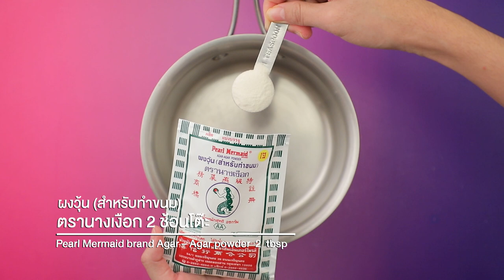ลูกชุบฟักทองแคระ สูตรเด็ด ทำง่าย สไตล์ "อ.ยิ่งศักดิ์"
ลูกชุบฟักทองแคระ
Fruit Shaped Mung Beans (Thai Dessert)

สิ่งที่ต้องเตรียม (วุ้นเคลือบ)

วิธีทำ(วุ้นเคลือบ)

ใส่ผงวุ้น ตรานางเงือกลงในภาชนะ ตามด้วยน้ำตาลทรายและน้ำ คนให้เข้ากัน นำขึ้นตั้งไฟ คนจนส่วนผสมเดือดทั่ว ปิดไฟ พักให้อุ่น เตรียมไว้สำหรับเคลือบ

สิ่งที่ต้องเตรียม (ถั่วกวน)

ถั่วเขียวซีกเลาะเปลือกนึ่งสุก   300  กรัม
เนื้อฟักทองหั่นเป็นชิ้นนึ่งสุก                     100        กรัม
สีผสมอาหารสีส้ม สีเหลืองและสีเขียว สำหรับตกแต่ง

วิธีทำ (ถั่วกวน)

1. ใส่ถั่วเขียวซีกเลาะเปลือกนึ่งสุกลงในโถปั่น ตามด้วยเนื้อฟักทอง กะทิสำเร็จรูป น้ำตาลทรายและเกลือป่นเสริมไอโอดีน ปั่นจนส่วนผสมเนียนละเอียด
2. เทส่วนผสมที่ได้ลงในภาชนะ นำขึ้นตั้งไฟ ใช้ไฟอ่อน กวนจนกระทั่งส่วนผสมร่อนจากภาชนะ ปิดไฟ พักไว้จนเย็น
3. ชั่งน้ำหนักถั่วกวนก้อนละ 20 กรัม ขึ้นรูปเป็นทรงฟักทอง และก้าน ทาด้วยสีผสมอาหารที่เตรียมไว้ให้เป็นผลฟักทอง พักจนสีผสมอาหารแห้ง
4. ชุบฟักทองกับวุ้นเคลือบ พักไว้จนเย็น ทำซ้ำประมาณ 3 ครั้งจนขึ้นเงาสวยงาม(การเคลือบลูกชุบกับวุ้นต้องเคลือบมากกว่า 1 ครั้ง เพื่อให้วุ้นเกาะตัวกับถั่วและได้ความหนามีลักษณะเงางาม) จัดใส่ภาชนะ พร้อมเสิร์ฟ

▲Line @yingsakfood